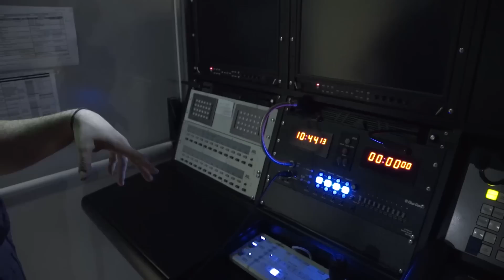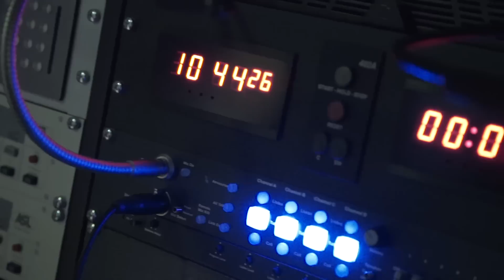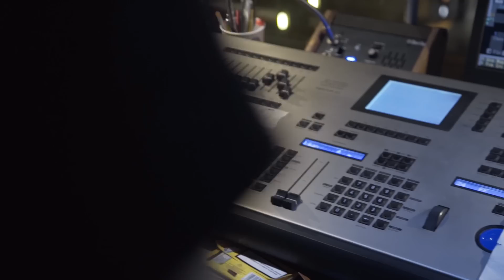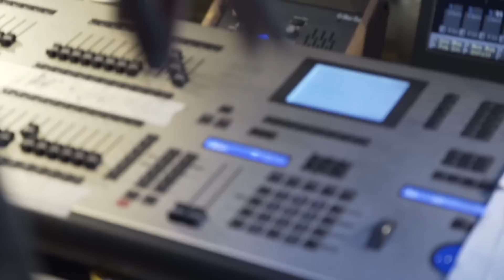Vlog 8. Στις πρόβες της παράστασης La Mer.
Το όγδοο μου Vlog.

Στα παρασκήνια της παράστασης της ανώτερης επαγγελματικής & ερασιτεχνικής σχολής χορού Φυλλίς Μάντζιαρη.

Μουσική χορογραφίας 'TIME' by Alberto Christodoulou.

Το κανάλι του Πέτρου The Dirty Brushes.

        Δευτέρα 20:00
        Τετάρτη 20:00
        Παρασκευή 19:00
        Σάββατο ανακοινώνω στα κοινωνικά δίκτυα την ώρα

        Δευτέρα 17:00
        Τρίτη 17:00
        Τετάρτη 17:00
        Πέμπτη 17:00
        Κυριακή 17:00 Vlogs

Ακολουθήστε με στα υπόλοιπα κοινωνικά δίκτυα για να μαθαίνετε για το τι οργανώνω.